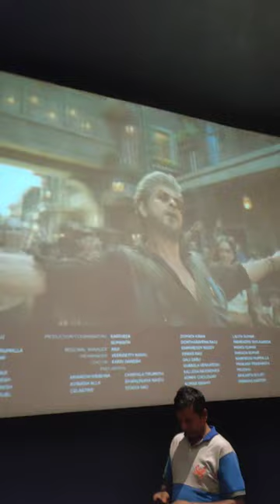Jawan movie mini vlog Jawan movie#SRK#SRKf an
Jawan movie mini vlog